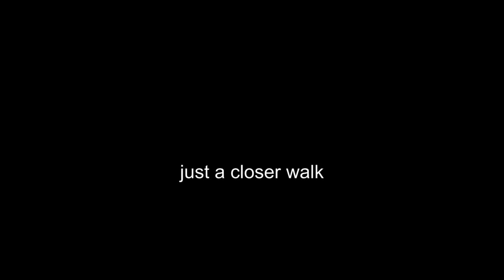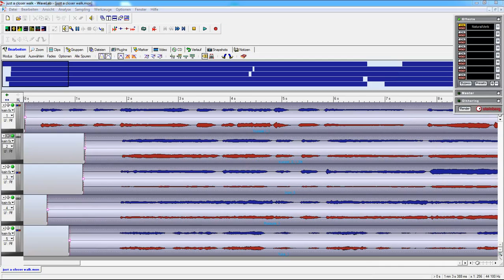just a closer walk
1. Trompete
2. Trompete
3. Horn (trompete)
4. Posaune (trompete gepitched 8vb)
5. Tuba (trompete gepitched 8vb)